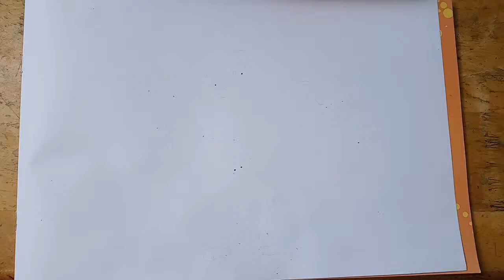Cách Vẽ ✍️ Thợ Mộc 👷Carpenter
vẽ bác thợ mộc
Thanks các bạn đã ủng hộ